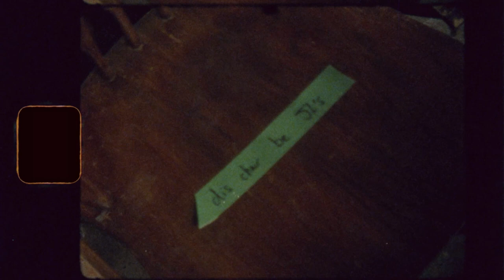Friends in Super 8 | Roll 2